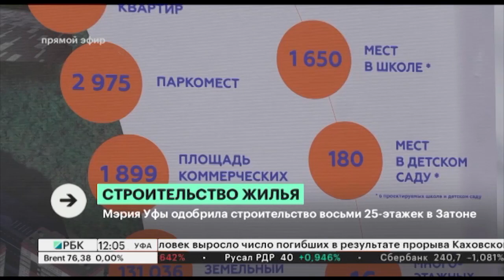Новости 05.07.2023 12:00